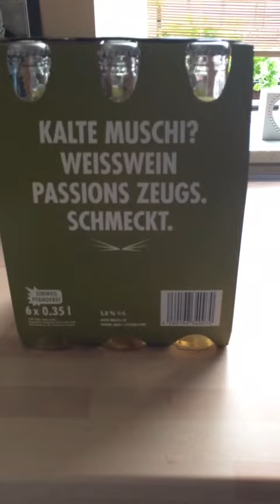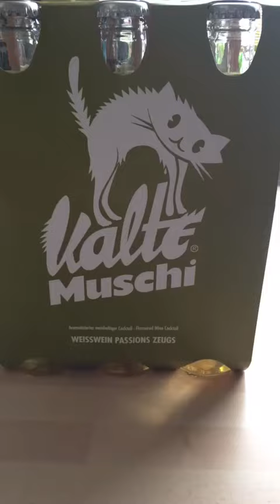Die Sievi und die kalte Muschi?!?!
Spaß muss sein 🤘🏻😅🤘🏻